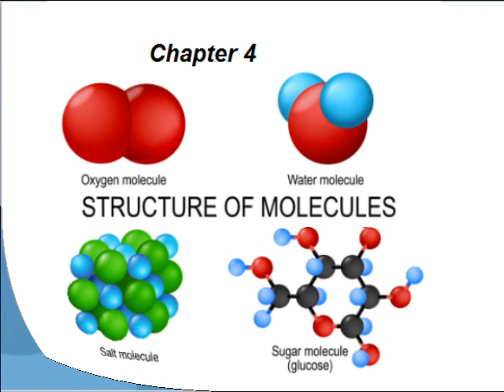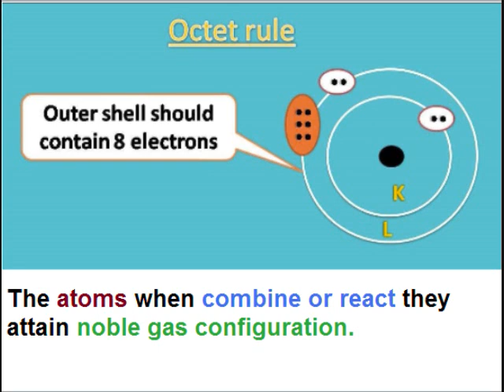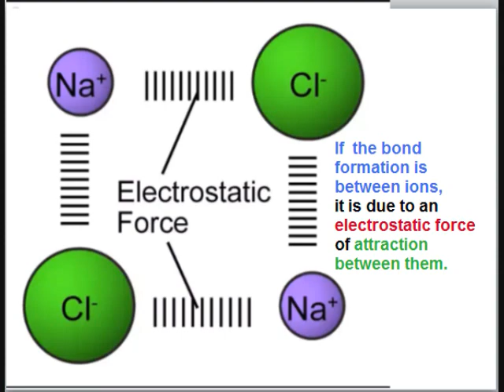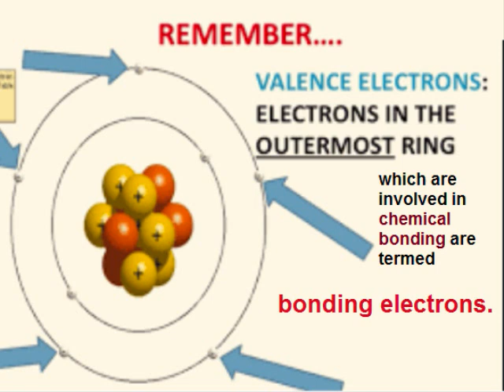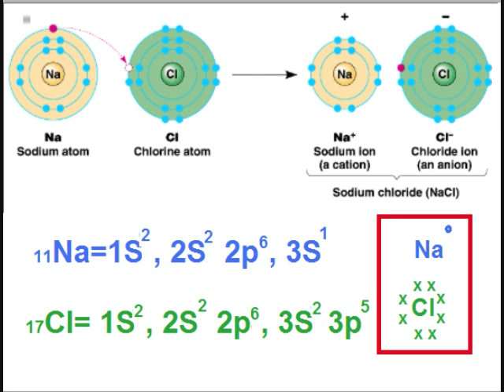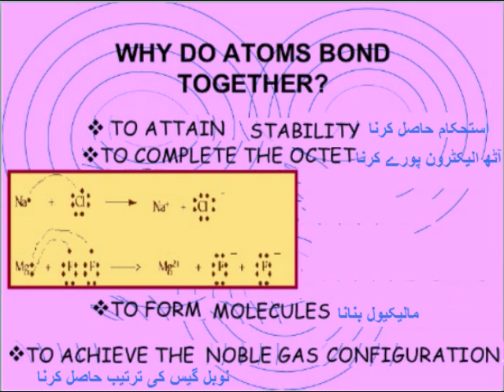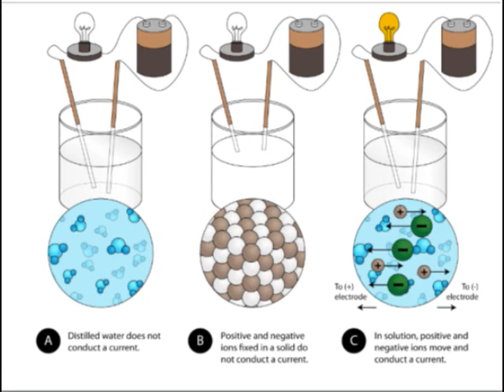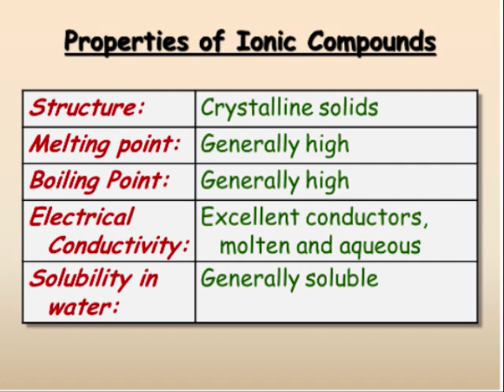Chemistry 9 in Urdu/Chemical bonding/ unit 4.2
9th class chemistry chapter 4 lesson 2 in urdu
9th chemistry unit 4.2, Chemical bonding in Urdu